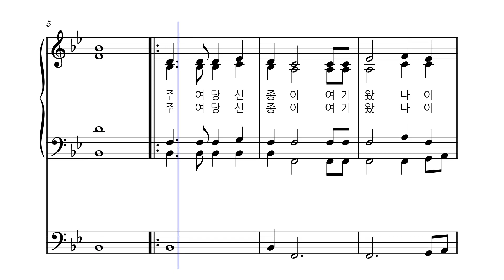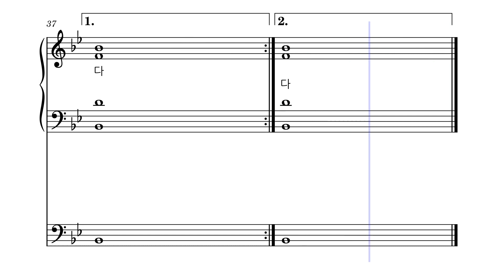봉헌 ㅣ주여 당신 종이 여기 [반주]ㅣ가톨릭 성가 218번 ㅣ오르간 반주 ㅣ성가연습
파트연습

1. 주여 당신 종이 여기 왔나이다
    오로지 주님만을 따르려 왔나이다
    십자가를 지고 여기 왔나이다
    파아란 풀밭에 이몸 누여 주시고
    고이 쉬라 물터로 나를 끌어주소서
    주여 당신 품안에 나를 받아 주소서
    내 쉴곳 주님의 품 영원히 잠드렵니다.

2. 주여 당신 종이 여기 왔나이다.
    주님의 부르심에 오롯이 왔나이다
    하얀소복 차려 여기 왔나이다
    한평생 주님 함께 살고파 왔나이다